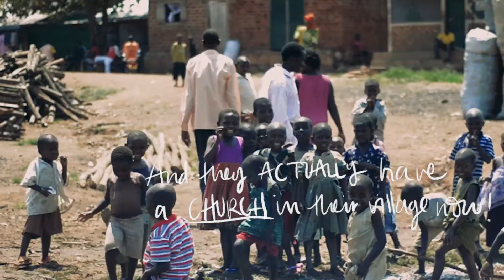Testemony by Forrest Tim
YWAM Kona Hawai